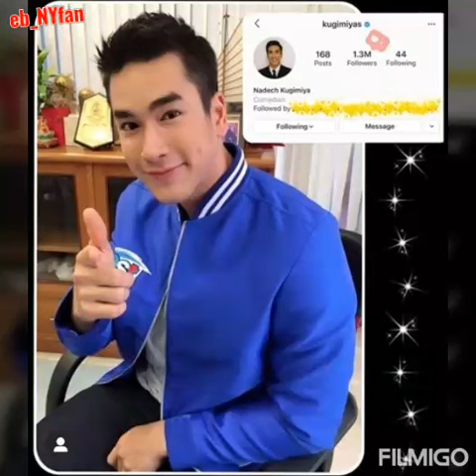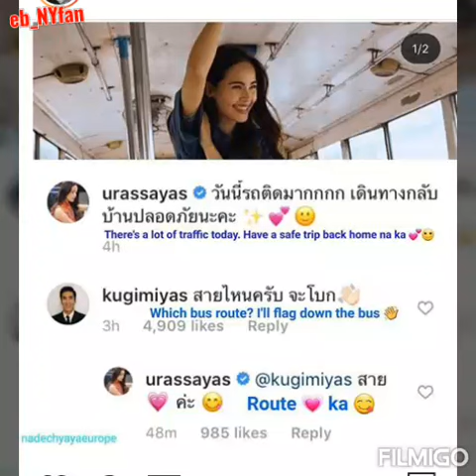Nadech Kugimiya 2020 "Photograph "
This music video contained photos compilation of one of Thailand's most handsome and famous guy.(Nadech Kugimiya.)you can fill him in social media account on instagram @kugimiyas